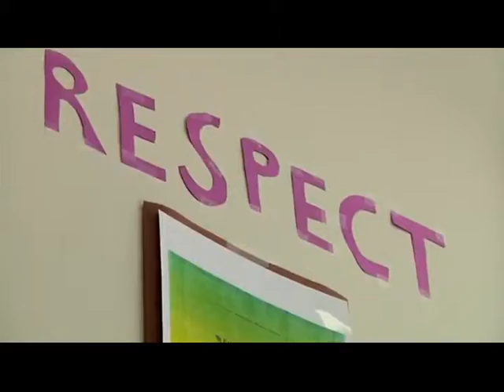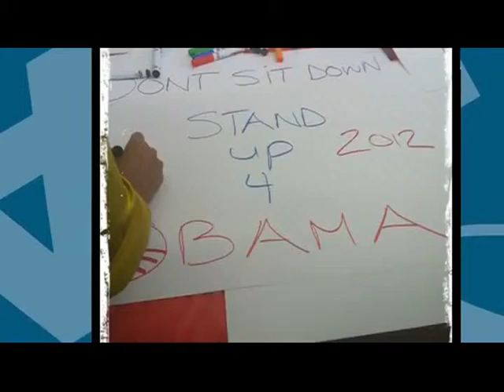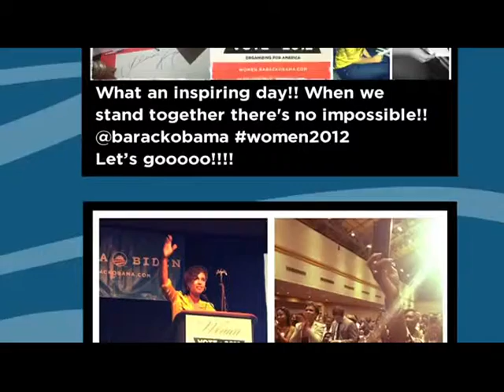Alicia Keys: "We are a Powerful Force."